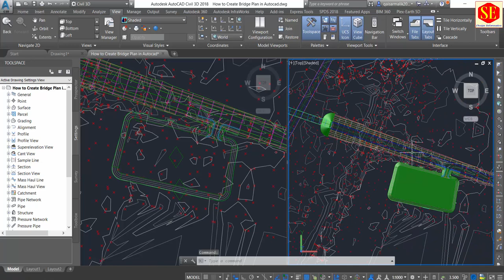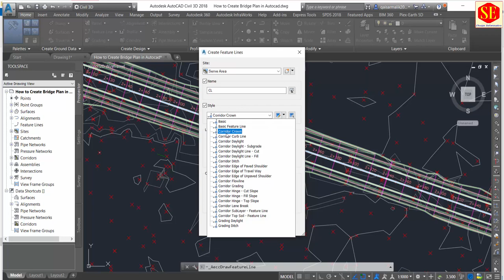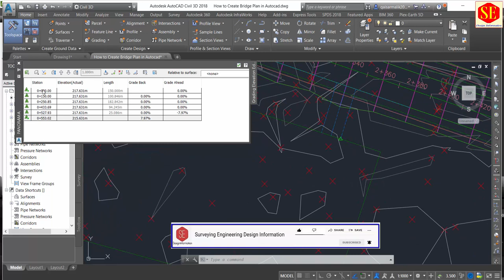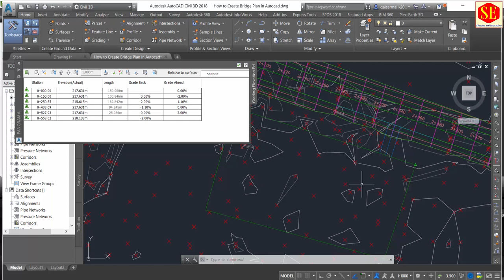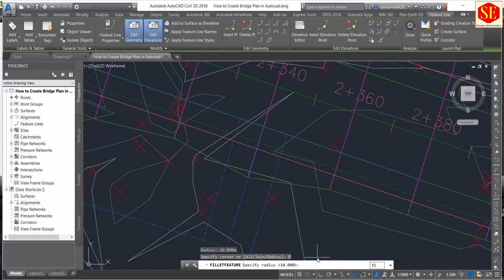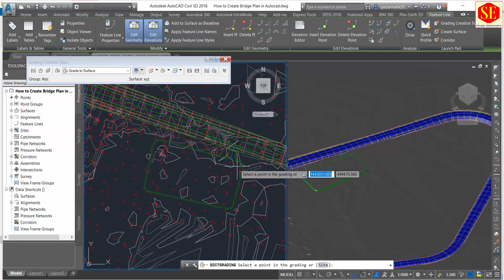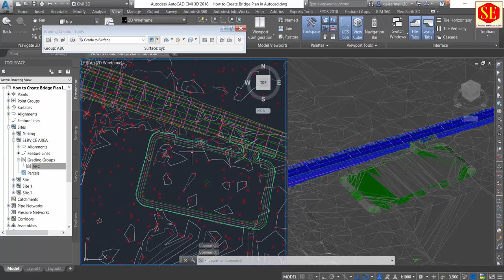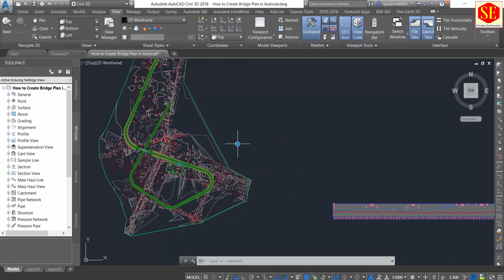How to Add Service Area in Corridor Alignment in Civil 3D |Grading And Volume. |Autocad Civil 3D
This Video about Autocad Civil 3D  Corridor Alignment Add Service Area & Grading Process . & Calculate Volume. Civil 3D Grading . Civil 3D Alignment